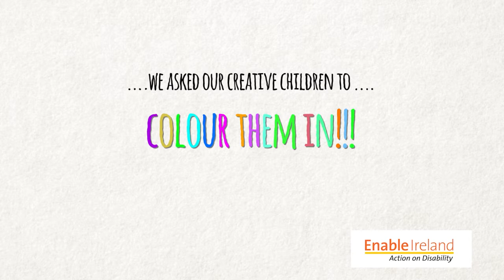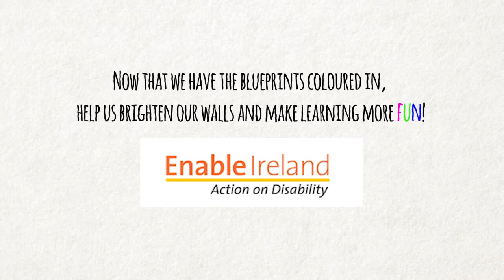Enable Ireland Early Services Trim - Let's Colour Project Dulux